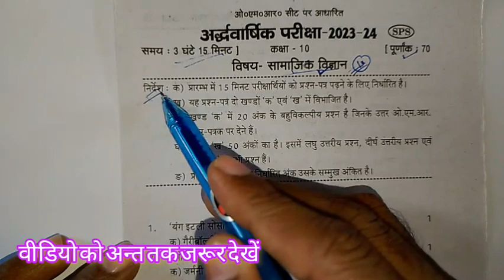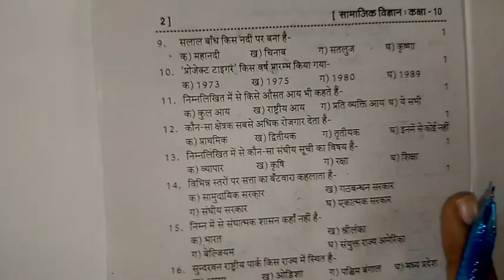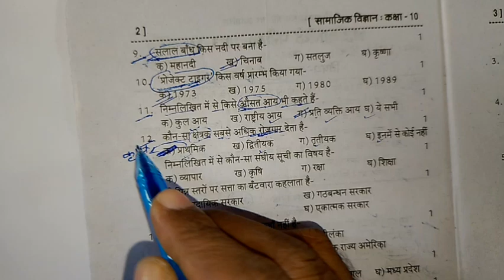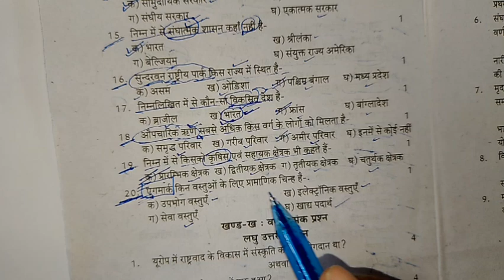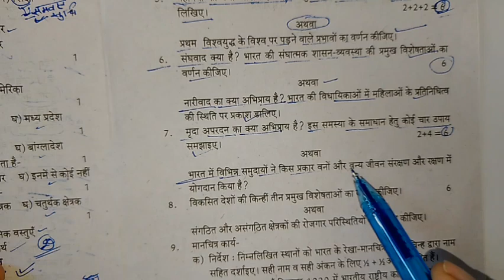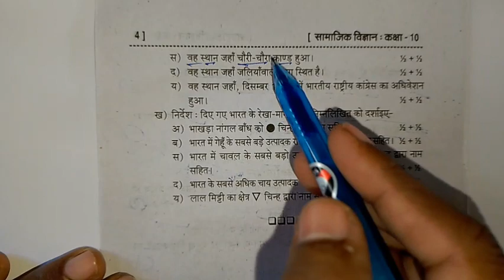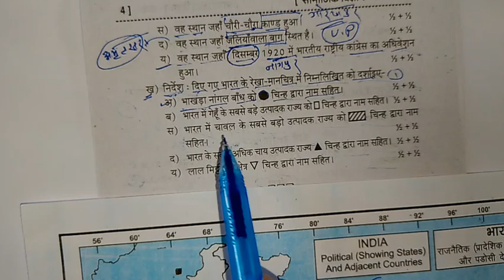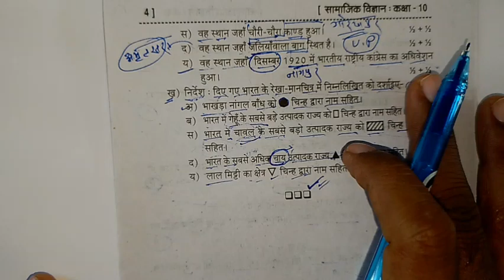class 10th सामाजिक विज्ञान पेपर 2024 | 10th samajik vigyan modal paper 2024 | 10th social science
Hi
            Welcome to